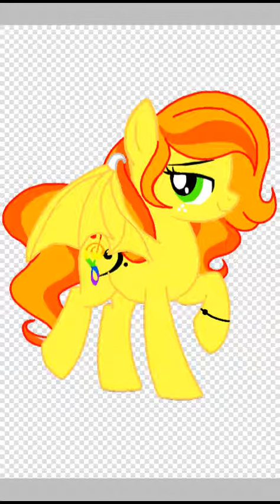Fire Dusk Speedpaint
Drawing my OC. Credit to everyone who's bases I used.